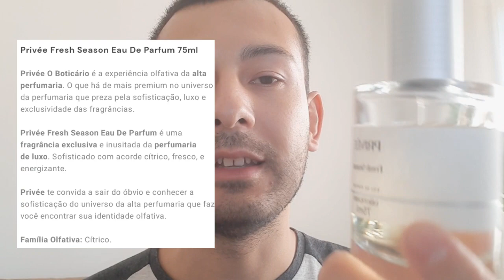EP02: FRESH SEASON BOTICÁRIO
FRESH SEASON
BOTICÁRIO  PRIVE COLLECTION
Galera de um look nos vídeos do shorts

+ Novos vídeos toda a semana  sobre perfumaria, achados em brechos, moda, comportamento e muito mais .

Facebook Renan Yassaka

Muito obrigado a todos ! Aguardo  você até próxima 😉